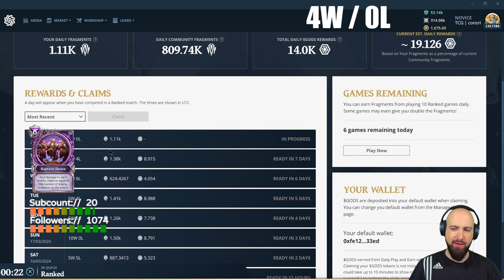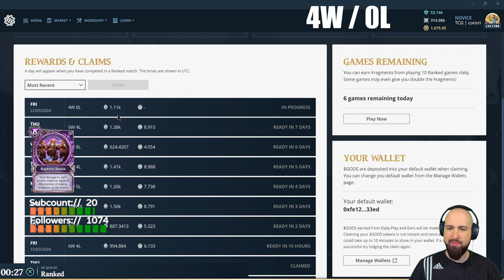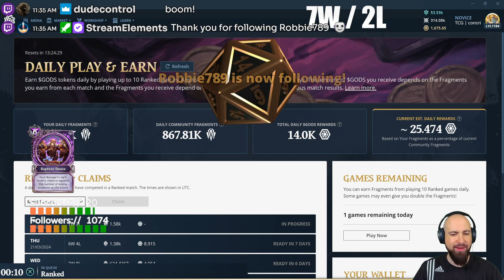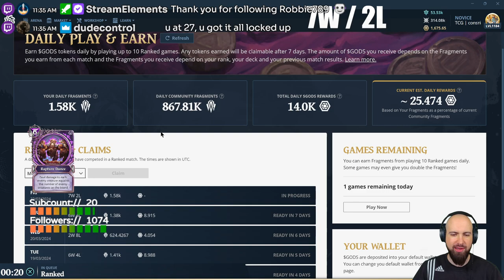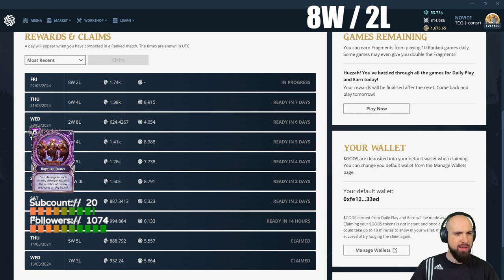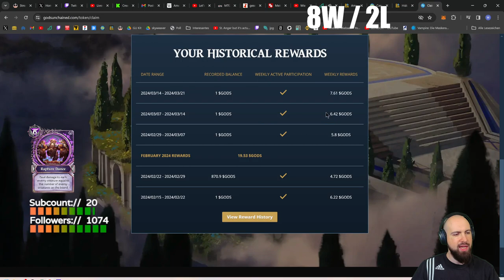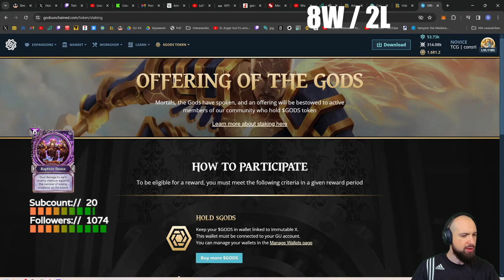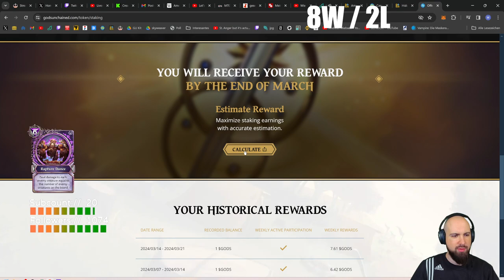420 Gods Unchained Gameplay Midrange Wallet Amazon great p2e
Streamed on 22nd of March 2024